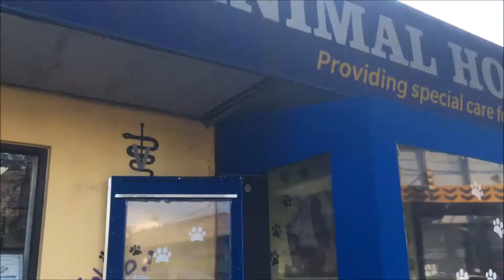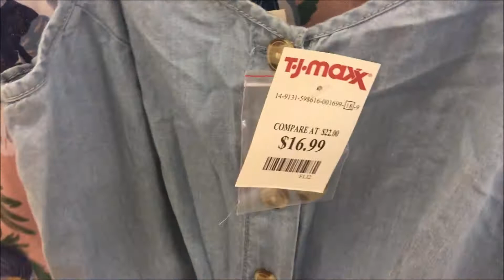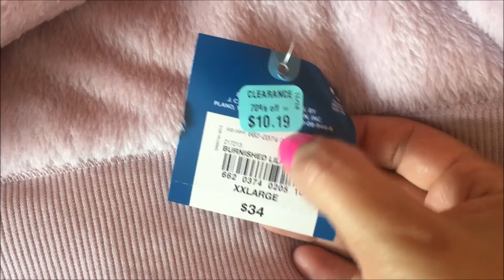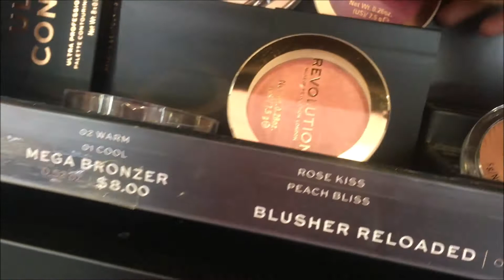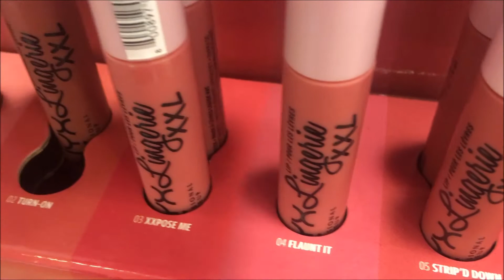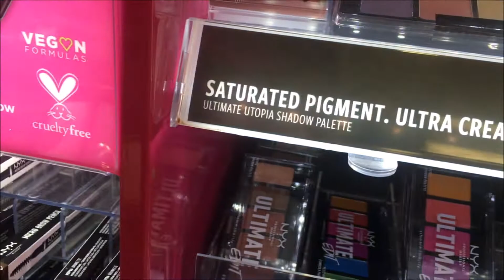VLOG: COMPRAS EN TJMAX, VETERINARIO, PARQUE, HAUL DE ULTA Y MAS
Hola guapas! El día de hoy les he preparado un vlog de mi día hicimos varias cosas como irnos de shopping, parquesito con Inuki y mucho mas!! Veamos el video a continuación.